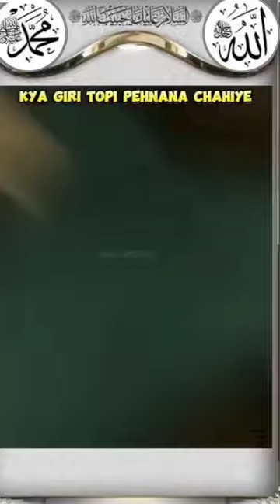NAMAZ MAI TOPI PEHANANA KAISA HAI ?🤲islam